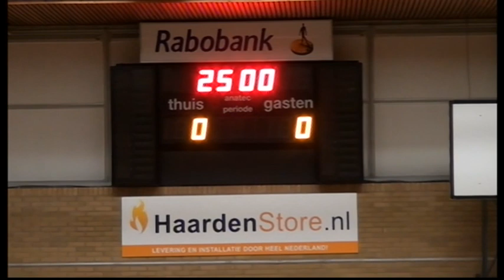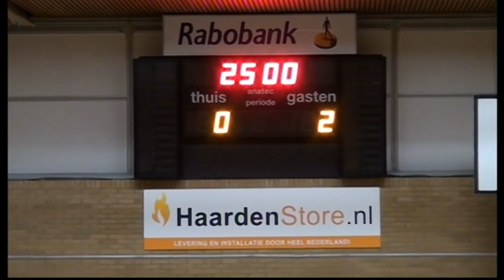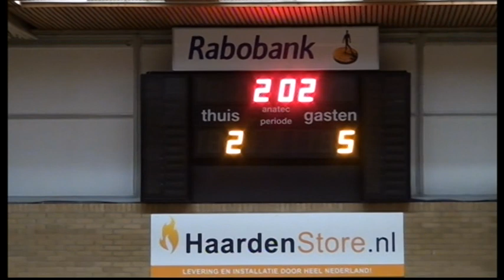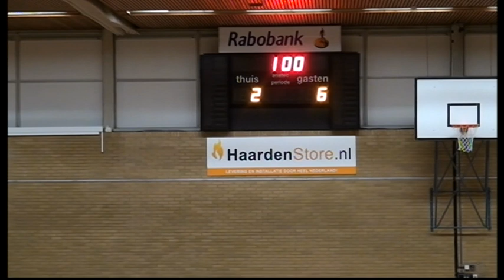Samenvatting, Zaalvoetbal Excelsior'31 3 - Hoekje /Toyota 2 ( 30 01 2020 )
Excelsior'31 3  -  Hoekje / Toyota 'Oldenzaal 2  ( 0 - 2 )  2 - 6
Later meer , !!!